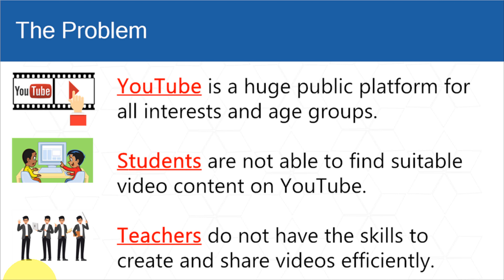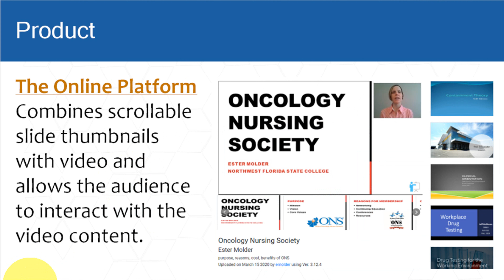PresentationTube Recorder 4.0 Pro 4K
This video shows how good is the quality of 4K video recorded using PresentationTube Recorder Pro Version 4.1.0. PresentationTube Recorder 4.0 has many advanced features:
1. Support WMV and ASF formats, so you can record and upload video to your own YouTube channel.
2. Support Full HD, 2K & 4K video recordings with up to 3840x2160 pixels.
3. One life-time payment license with free upgrade for 12 months.
4. Premium 24/7 technical support.